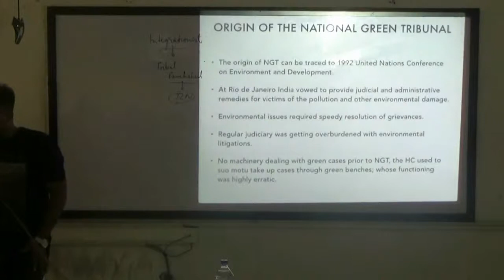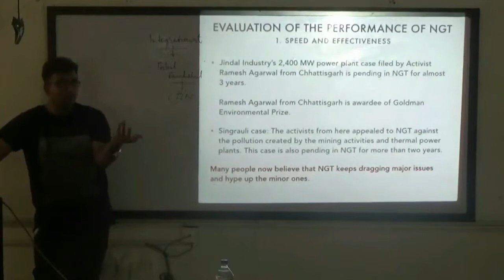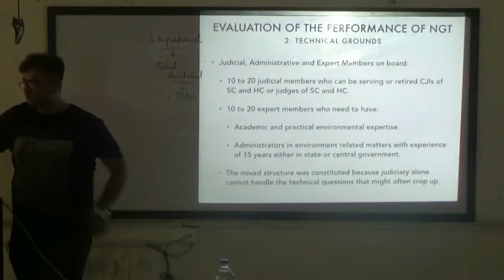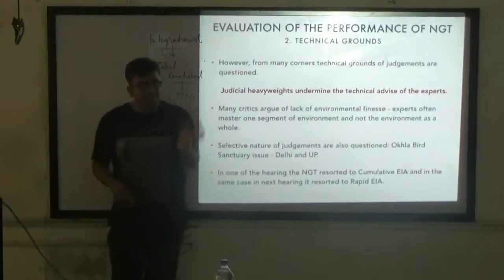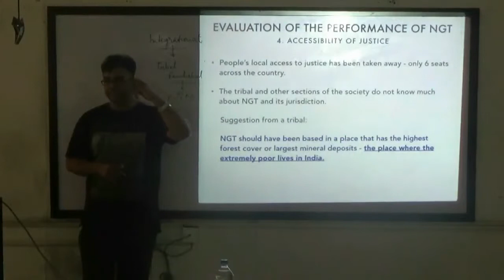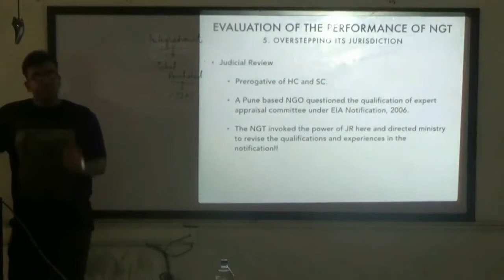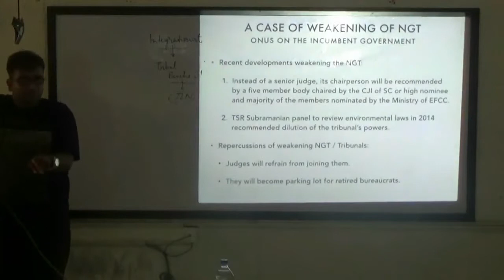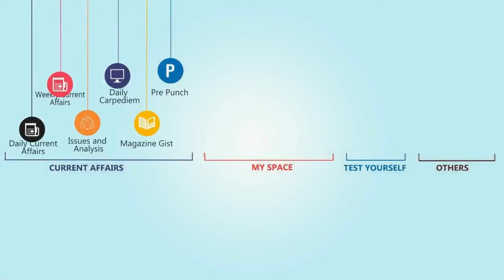National Green Tribunal Part II - Critical Evaluation of National Green Tribunal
In this current affairs video of the lecture that took place on 10 July 2018, Critical Evaluation of the National Green Tribunal has been undertaken.

The current affairs video is inspired from the news that Justice Adarsh Kumar Goel has been appointed as the next chairman of the NGT.

The associated document can be downloaded from the Abhipedia Platform under the tab 'Free Resources' with the title, 'Document 4 - 10 July 2018 Current Affairs Lecture PDF'. Wish you a happy learning experience.